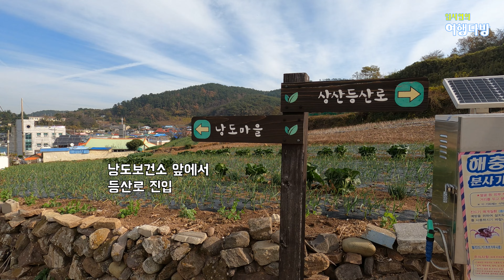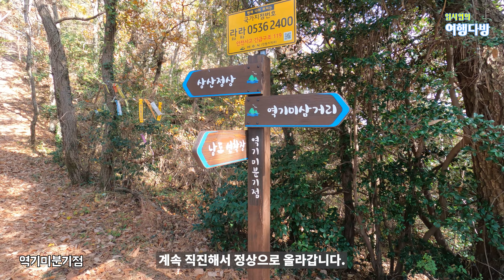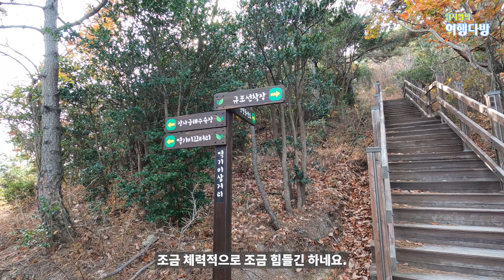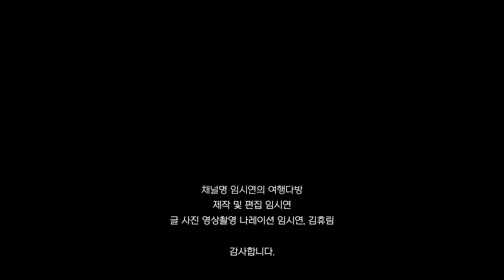여수 숨은 여행지 | 잘 알려지지 않은 여행지 | 여수 낭도 | 둘레길 완주코스는 힘들어요 | 육지가 된 섬마을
여수의 낭도는 육지가 된 섬입니다.
여수에서 고흥까지 섬을 연결하는 다섯 개의 다리가 놓여 차를 가지고 갈 수 있는 곳입니다.
아직 잘 알려지지 않은 곳이어서 여수 여행을 하실 때 한번 가보실만한 곳입니다.

낭도둘레길

낭도보건소 – 상산 등산 – 규포선작장 – 둘레길 1,2,3 코스 완주 – 원점 : 약 13km
소요 시간 : 약 5시간 반
특징 1 : 오르락 내리락 구간이 계속 반복되어 꽤 힘듭니다. 가볍게 돌아보려면 둘레길 1코스만 걸어보세요.
특징 2 : 신비의 섬, 공룡의 섬으로 알려진 사도의 풍경은 좋습니다.

주차장 :
낭도선착장(전라남도 여수시 화정면 낭도리 1314-11)
낭도야영장(전남 여수시 화정면 여산길 150)

촬영일 : 22/11/25

00:00 인트로
00:15 낭도 소개
01:24 낭도 트레킹 구간 설명
02:09 상산 등산 시작
03:26 나로호발사전망대가 보여요
05:45 규포분기점
06:04 역기미분기점
06:26 상산 정상
08:54 규포선착장
09:48 낭도둘레길3코스
10:54 역기미삼거리
11:16 장사금해수욕장
11:32 산타바오거리
11:56 천선대
12:13 여행 끝인사